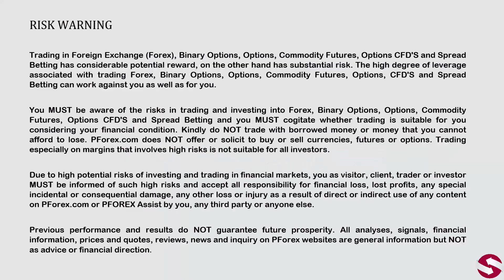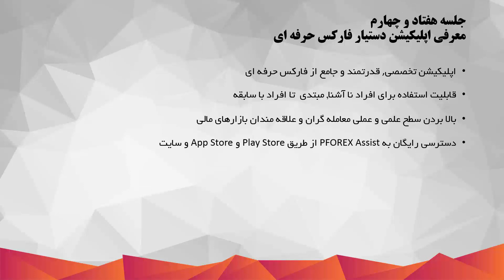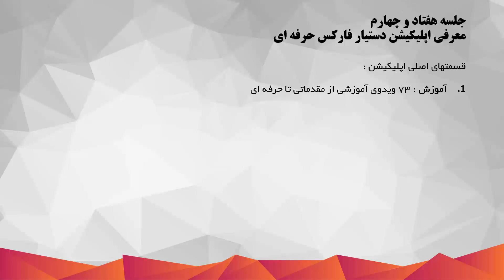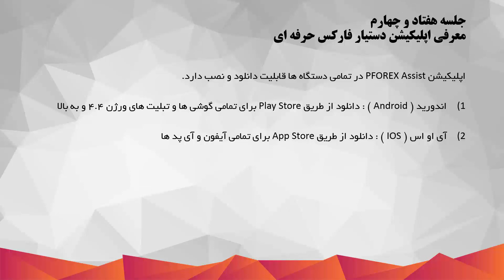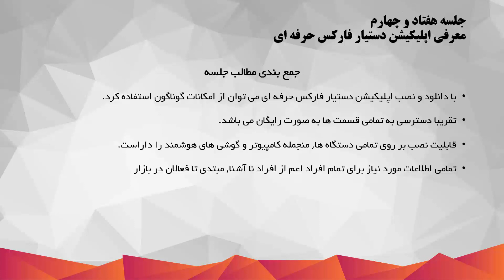74 - معرفی اپلیکیشن دستیار فارکس حرفه ای